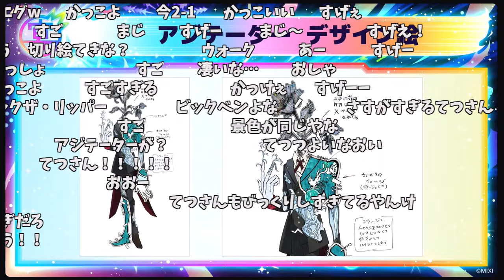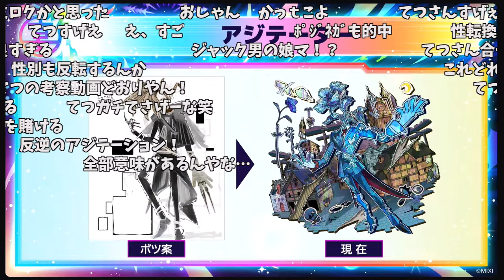【モンフリ2024】アジテーターの元キャラが判明した時のコメント欄の反応【黎絶ノ秘密】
アジテーターの元ネタはターミネーター
ダンダンダンダダン

0:00　予想
0:37　元キャラ発表

[音声]VOICEVOX:雀松朱司VOICEVOX:ずんだもん